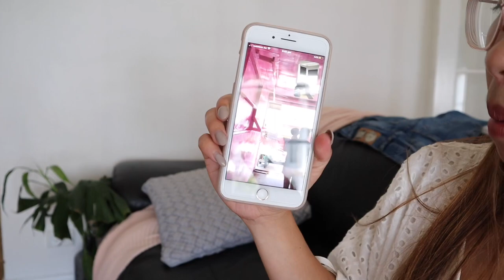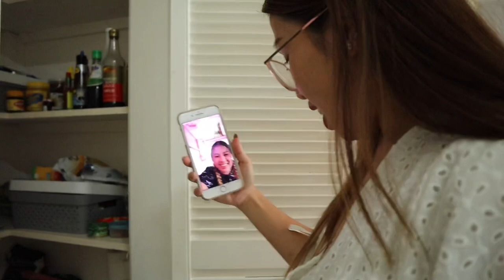BAKIT HINDI NAGTATAGALOG? | TAGALOG BISAYA VLOG | FILIPINA AUSTRALIAN LIFE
Vlogging Camera:
📸Canon M50

Editor:
Imovie